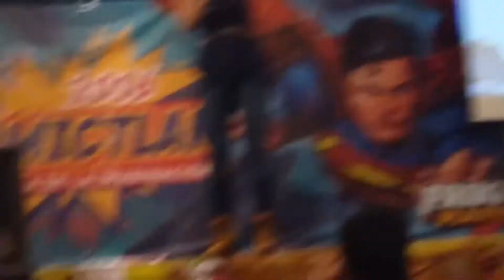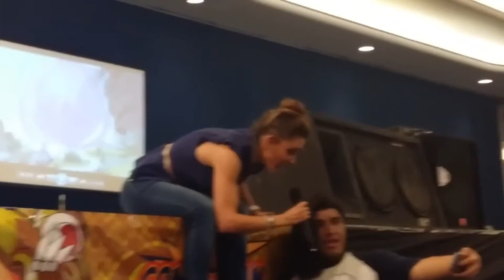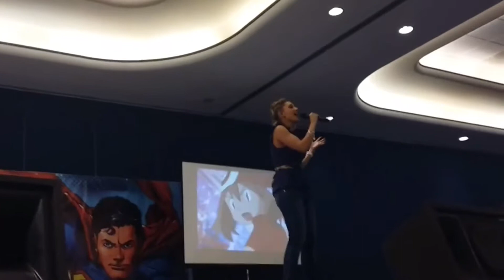Presentación de Romina Marroquín en Comictlan 2016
Video de Romina Marroquin en comictlan 2016. La voz de Anna de Frozen. Judy Hoops de Zootopia y VI de League of Legends.